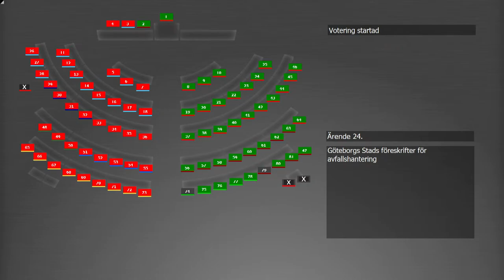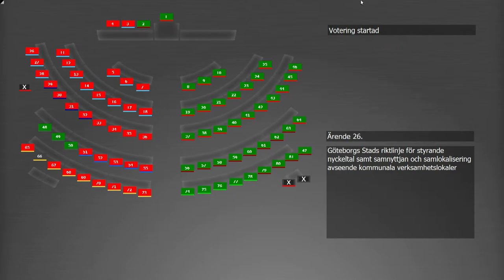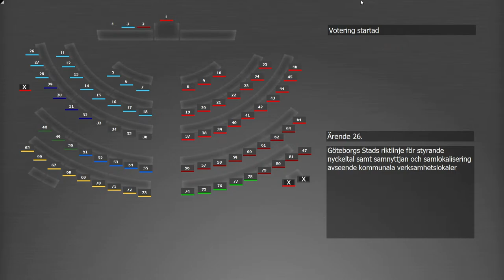Göteborg kommunfullmäktige 2024-02-01